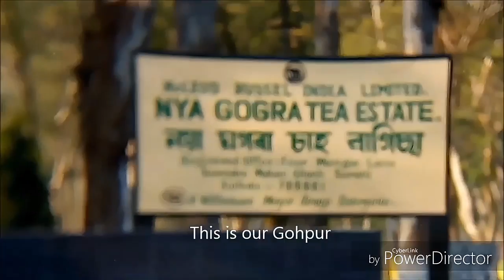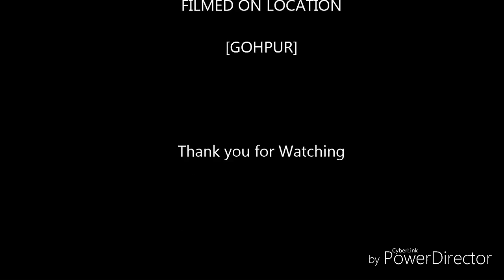Gohpur - A Glance in 3 Minutes ( Short Documentary Movie)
A Rough work on Gohpur, Biswanath, Assam.
Let people know a bit about Gohpur,